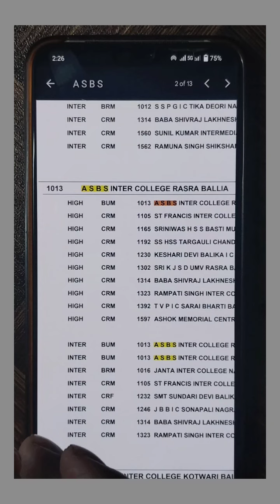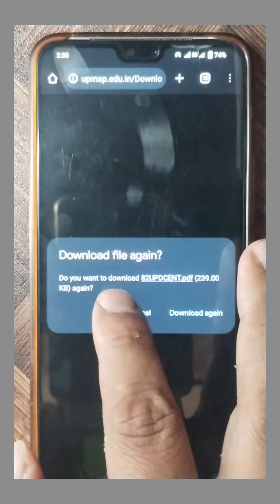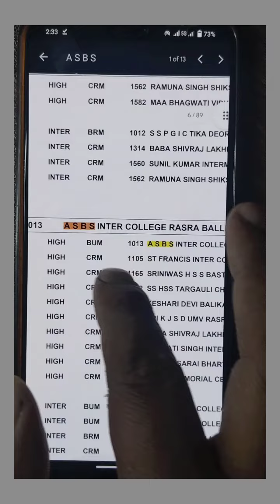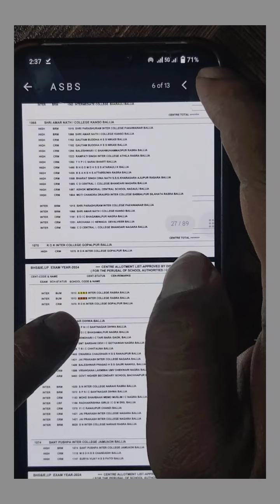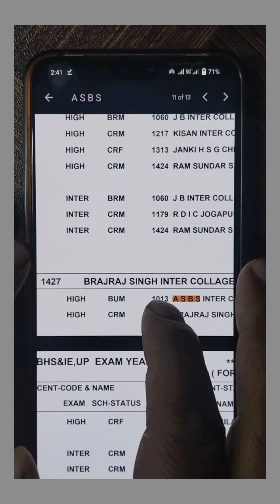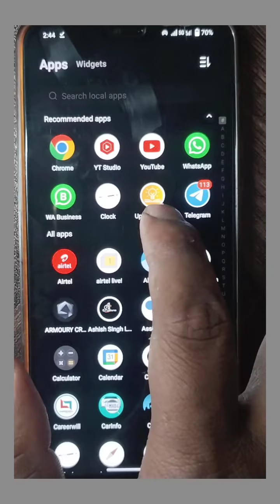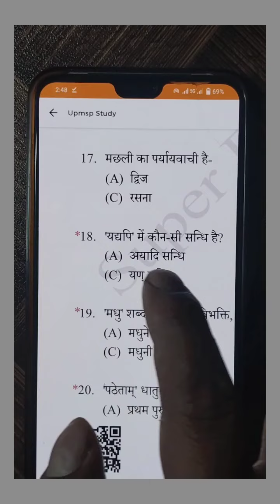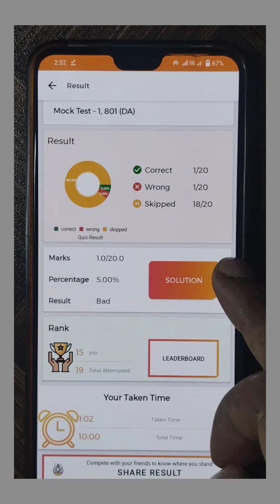यूपी बोर्ड सेन्टर लिस्ट में अपना सेंटर कैसे ढूढें,/UP board Centre List me Apna centre kaise Dekhe